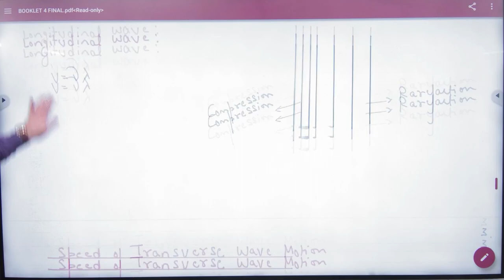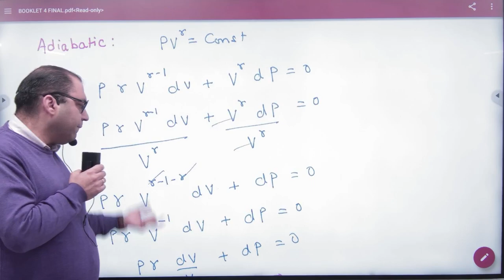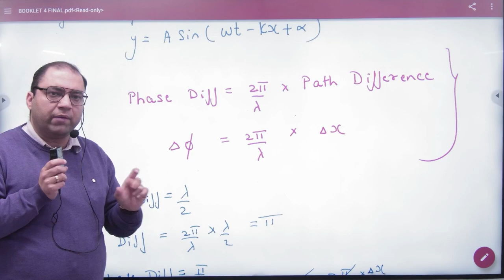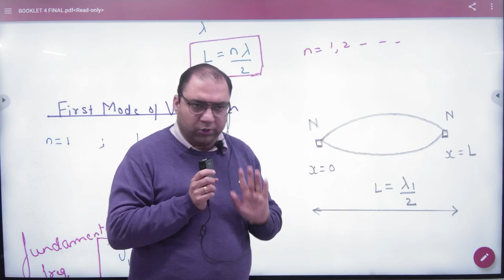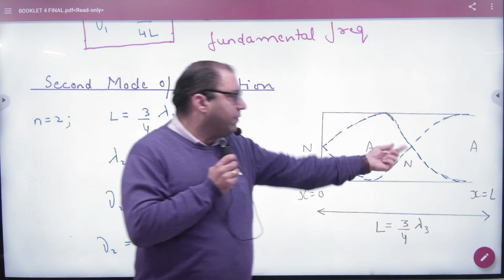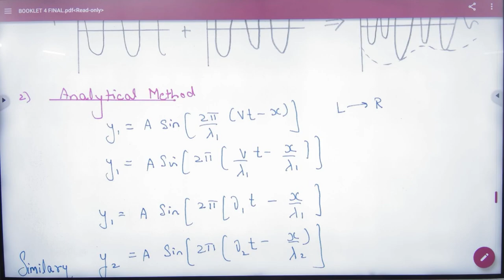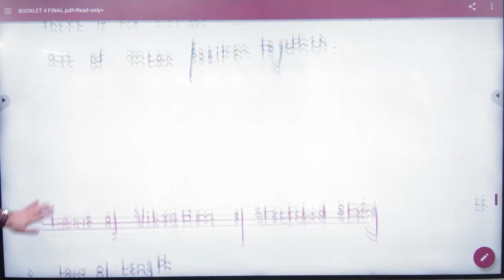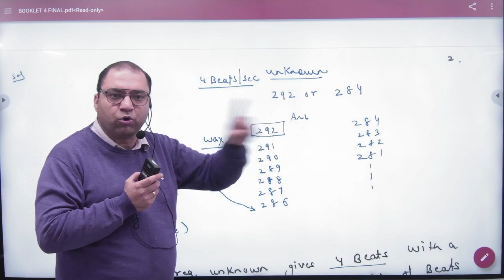1 Revision of Waves +1 CBSE